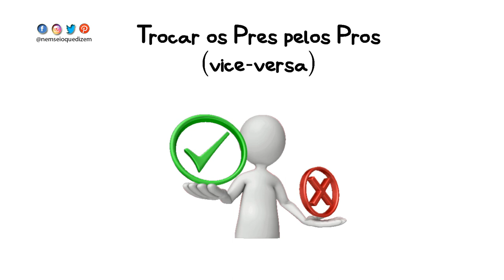Trocar os Pres pelos Pros (vice-versa)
Experimentem trocar...

0:00 - Intro
0:20 - Episódio
07:44  - Fim